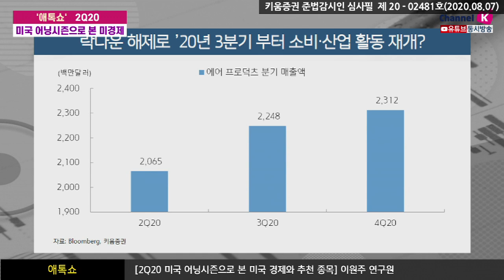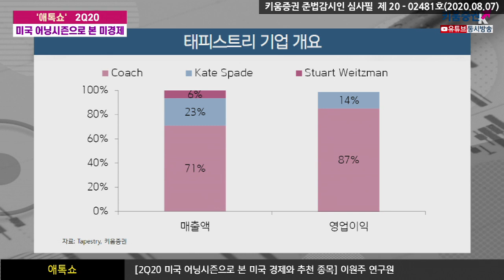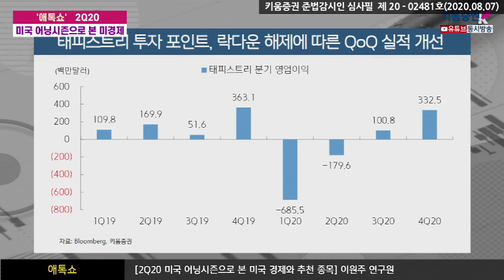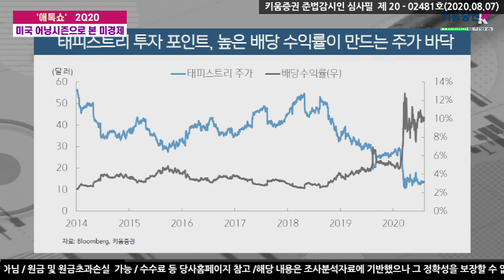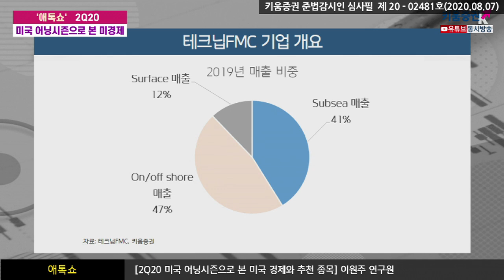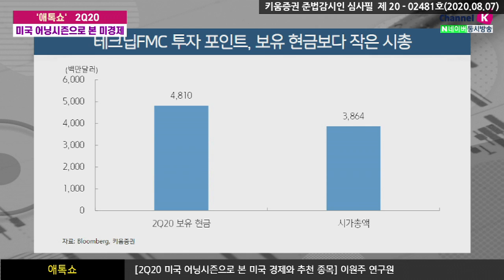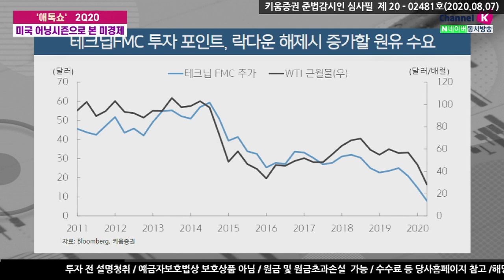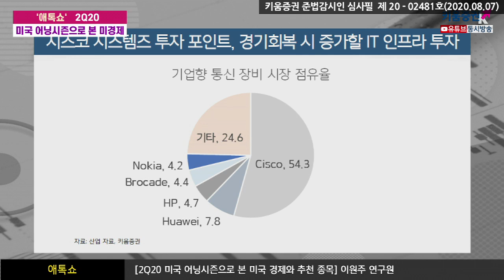미국 2Q20 ​어닝시즌으로 본 미국경제와 주목해야 할 가치주 (애톡쇼.해외주식투자/20.08.07)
키움증권 글로벌리서치팀의 이원주 연구원
2020년 2분기 미국 어닝시즌으로 본 미국경제와
주목해야 할 가치주3
태피스트리, 테크닙FMC, 시스코 시스템즈

00:00 오프닝
01:05 2Q20 어닝시즌에서 본 미경제 상황
03:07 주요(코카콜라, 에어프로덕츠, 테슬라, 아마존닷컴) 기업실적 점검​
12:21 태피스트리의 투자 포인트
16:54 테크닙FMC의 투자포인트
20:40 시스코 시스템즈의 투자 포인트
​강병욱&김주연 채널K 앵커, 이원주 연구원 키움증권 글로벌리서치팀